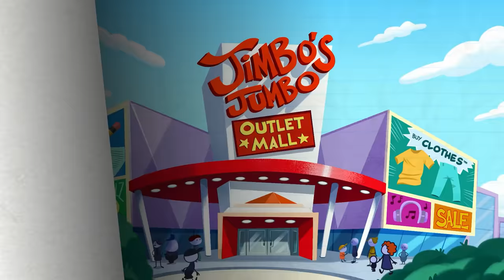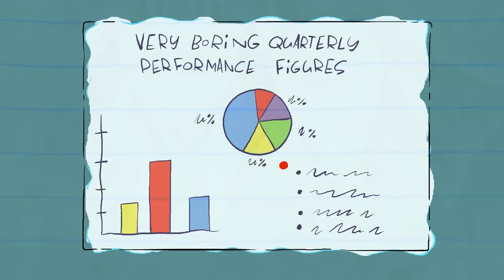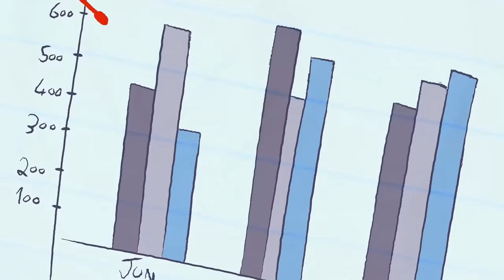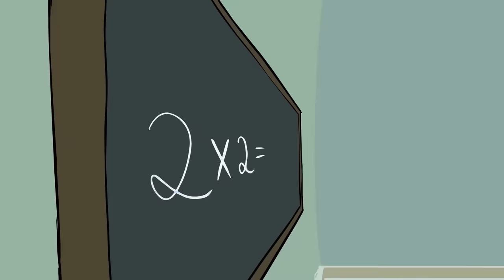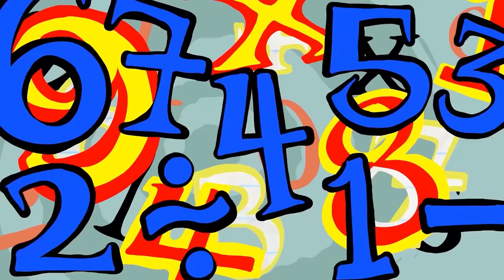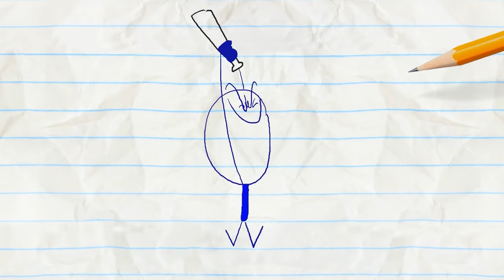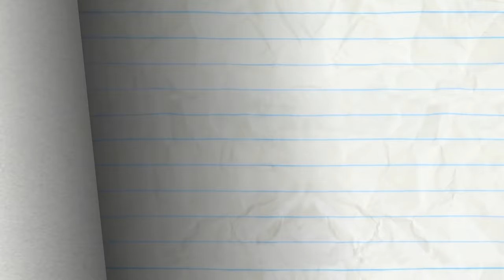"Perfume Dollars More" | Pencilmation Cartoons!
Episodes in this compilation:

0:00 - PERFUME DOLLARS MORE

3:26 - LOST AND SOUND
Pencilmate discovers the POWER OF SOUND!

5:44 - THOUGHTS & ERRS
Pencilmate can think anything into REALITY!

8:17 - EASY BUZZ IT

11:06 - MARCH OF THE PENCILMATE

14:07 - ICE CREAMED

15:27 - FREE FOR LAUNCH TUESDAY?

18:40 - SOAPLESSLY DEVOTED

21:30 - WALK OF LAME

23:16 - A LEAGUE OF THEIR GNOME

26:12 - THANKS FOR THE MEOWMORIES

29:49 - THERE'S SNOWGLOBE LIKE HOME

33:10 - MIND THE CAP

36:41 - SCIENCE FAIR AND SQUARE

38:40 - BUZZER BEATER

41:19 - I'M WITH CUPID

44:32 - ALL EARS

46:13 - BALL AND STRAIN

47:46 - ART ATTACK

49:45 - THE SWORD AND THE GROAN

51:41 - PLANT RANT

54:20 - UNFARTED TERRITORY

57:07 - PAST BUT NOT LEAST